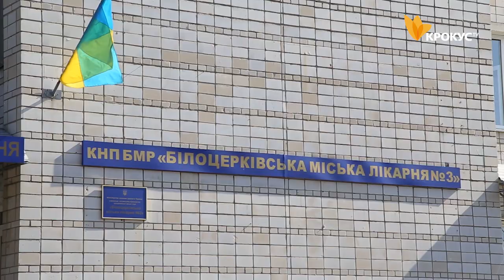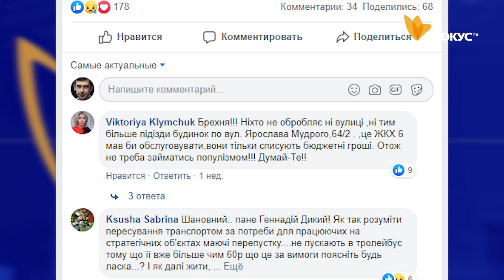На що депутати виділили 15,5 мільйонів гривень?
В ході сесії міської ради, депутати виділили 15,5 мільйонів на подолання наслідків коронавірусу в Білій Церкві.